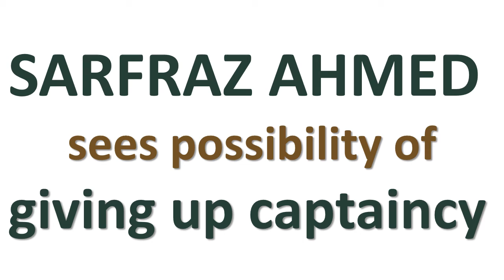Sarfraz Ahmed's Test captaincy in Danger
Sarfraz Ahmed sees the possibility of  giving up the captaincy

Sarfaraz Ahmed : "If I make mistakes, or it is because of me that the team is losing then I will definitely think about it, and if there is someone better than me to do the Test captaincy, then he should

'Yahan Sab Kuch Milega' does not accept responsibility for content hosted on third party websites or by the members. The views expressed in articles, News, Reports, videos, and blogs are those of the authors and users of the site.

Hope You like my Channel and Videos
So you can Get our New videos By Notification